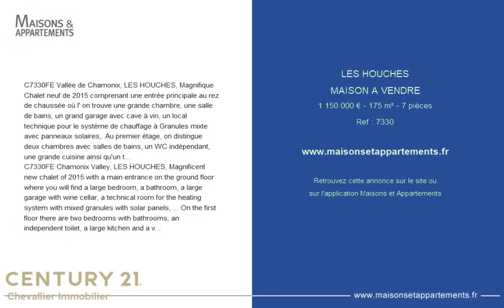LES HOUCHES - MAISON A VENDRE - 1 150 000 € - 175 m² - 7 pièce(s)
Référence : 7330

C7330FE Vallée de Chamonix, LES HOUCHES, Magnifique Chalet neuf de 2015 comprenant une entrée principale au rez de chaussée où l' on trouve une grande chambre, une salle de bains, un grand garage avec cave à vin, un local technique pour le système de chauffage à Granules mixte avec panneaux solaires,. Au premier étage, on distingue deux chambres avec salles de bains, un WC indépendant, une grande cuisine ainsi qu'un très grand salon/salle à manger avec cheminée. Accès à un espace mezzanine. Très bel espace extérieur sur jardin et terrasse. Splendide vue et belle exposition. Qualité des matériaux choisis. Agréable à Vivre. COUP DE C?UR ! EXCLUSIVITE !

C7330FE Chamonix Valley, LES HOUCHES, Magnificent new chalet of 2015 with a main entrance on the ground floor where you will find a large bedroom, a bathroom, a large garage with wine cellar, a technical room for the heating system with mixed granules with solar panels, ... On the first floor there are two bedrooms with bathrooms, an independent toilet, a large kitchen and a very large living/dining room with fireplace. Access to a mezzanine area. Very nice outside space on garden and terrace. Splendid view and beautiful exposure. Quality of the chosen materials. Pleasant to live in. HEARTH TOUCH! EXCLUSIVE !

Cette annonce vous est proposée par l'agence CENTURY 21 Chevallier Immobilier

|2197754|